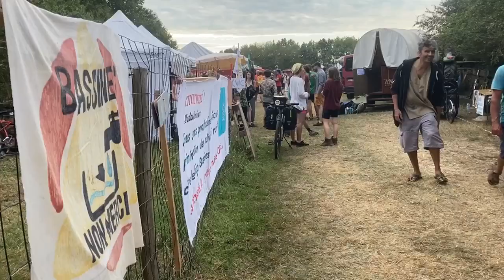VIDÉO. Vienne : le convoi de l’eau a fait étape à Jazeneuil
Le convoi de l’eau parti de Lezay dans les Deux-Sèvres a fait étape à Jazeneuil dans la Vienne, dans la nuit de vendredi à samedi. Il repart en direction de Migné Auxances  et fait une étape à Vouillé à midi.